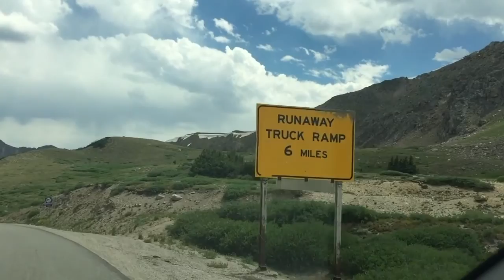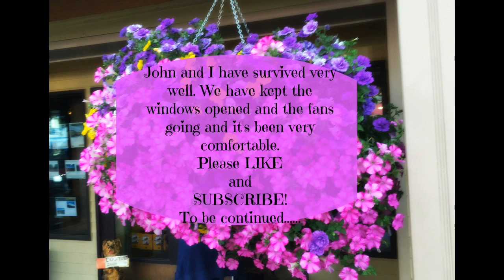Denver / Keystone / Breckenridge / Day 1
Hey guys!  On a business trip with the hubby in Colorado and I want to share the beauty of this place with you!  We are having a blast doing a little sightseeing before his conference starts.

Mail:
Suzanne Light

Mountain Sun
2:14
Audionautix